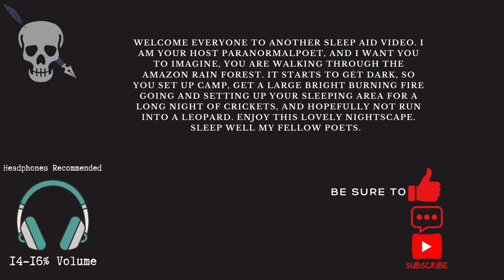ASMR SLEEP AID #22 (10 Minutes Of Amazon Rain Forest w/Campfire)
ElevenLabs

Pictures Made with ReDream too.
Shout Out to Redream and a close acquaintance who made it. You are awesome Alex.